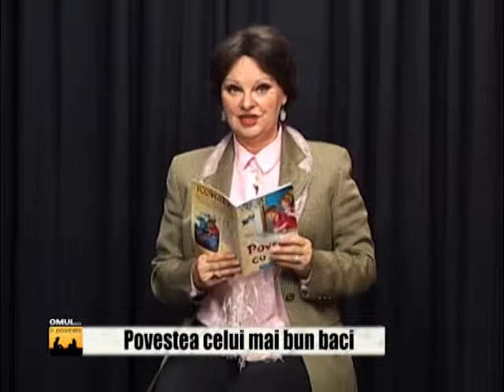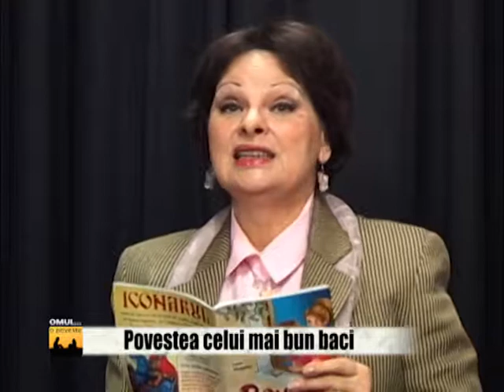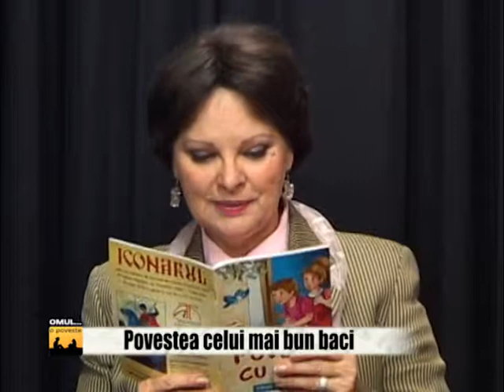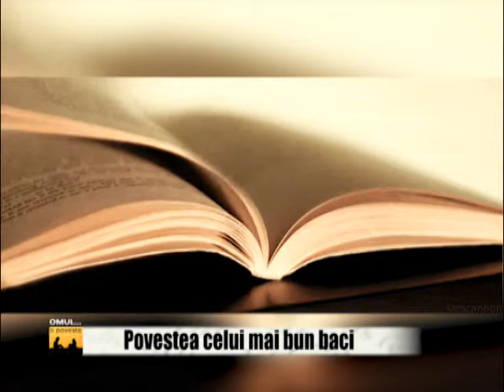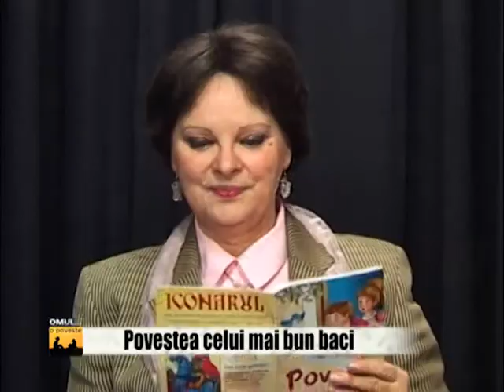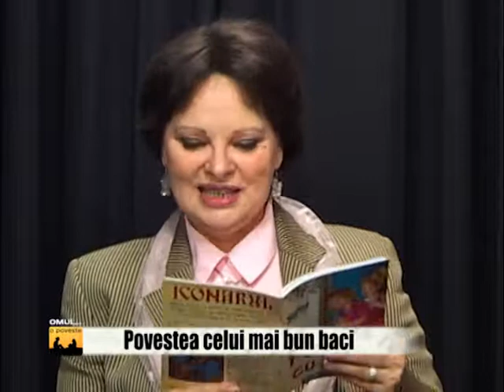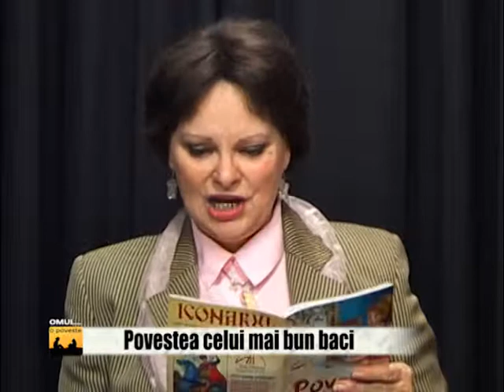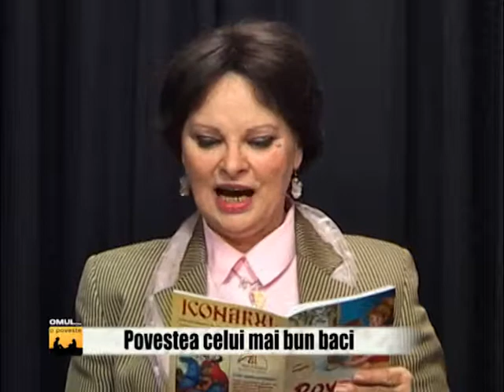OMUL O POVESTE 2015 01 31